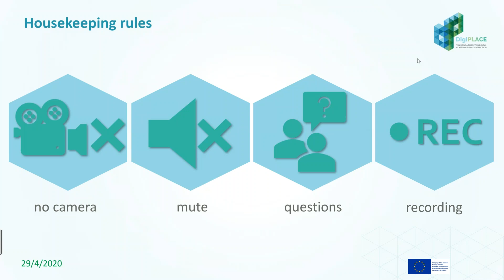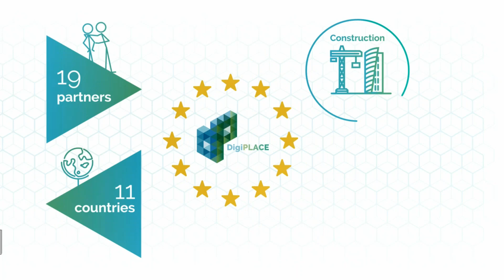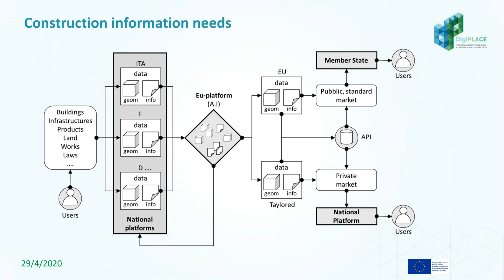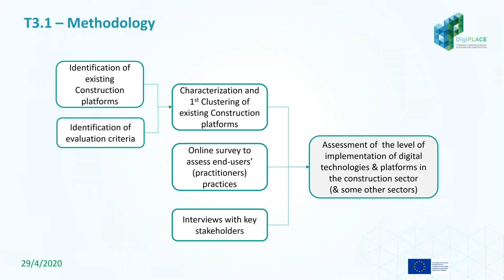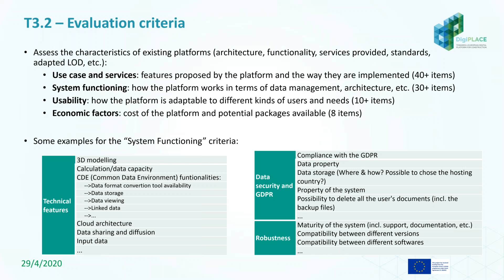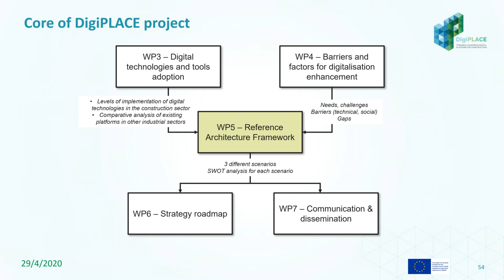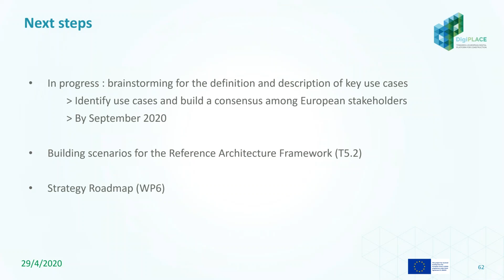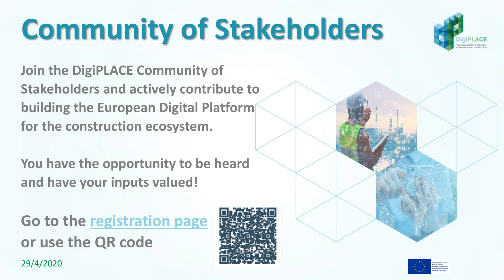DigiPLACE online information session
On 29 April 2020 the first DigiPLACE online session took place. This is the full recording from this session.